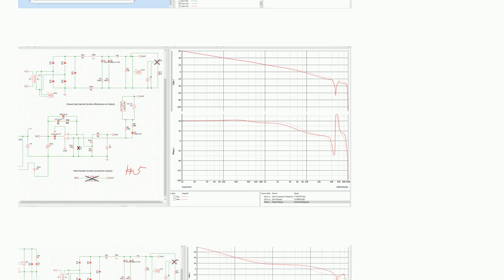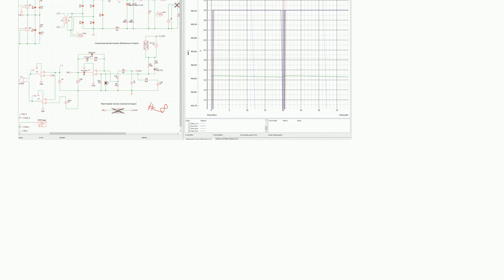How feedback loop is done in wide voltage range laboratory power supply? TL494 compensation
A special thanks goes out to the community

  switch-mode-power-supply small-signal feedback compensation